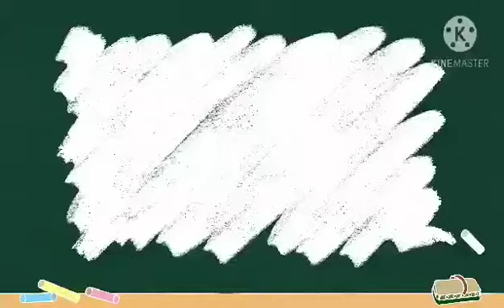Batang makulit kawawang kuting